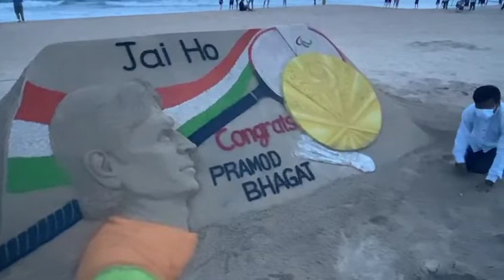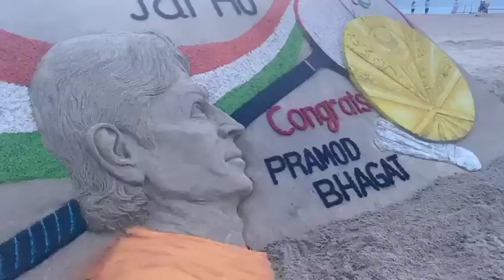SAND ART#CONGRATS PRAMOD BHAGAT ... ବାଲୁକା ଚିତ୍ରକଳା ରେ ପ୍ରମୋଦ ଭଗତ ଙ୍କୁ ଶୁଭେଚ୍ଛା